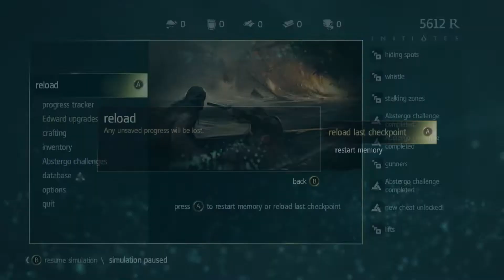Assassin's Creed IV: Black Flag - Roped In Achievement Guide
There is a very quick and easy way to knock this achievement out in Sequence 2 Memory 6: “The Treasure Fleet”.

You will eventually get to a point in the mission where you need to steal a ship. It is the only ship with an icon on your map. Once you are aboard the nearest Man O War to this ship, use the rope at the very end of it and air assassinate the captain from the swinging rope. Reload the last checkpoint immediately after this and you will start just before using the rope. Repeat 4 times and you will unlock the achievement very easily.